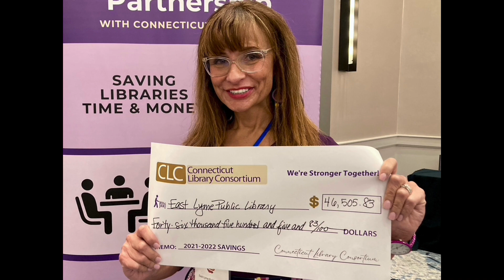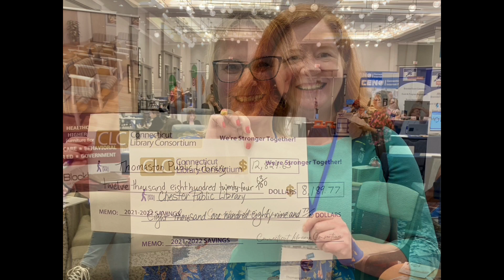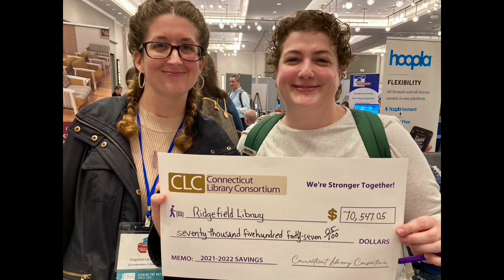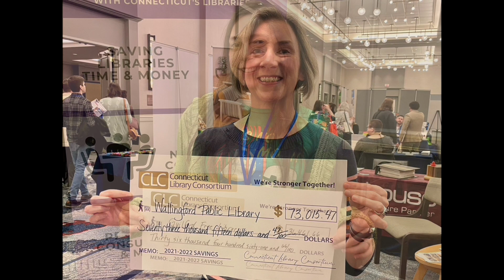CLC means savings - and smiles!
We had so much fun visiting with library staff at the 2023 CLA Conference. Look how much these libraries saved in just ONE YEAR using CLC contracts!